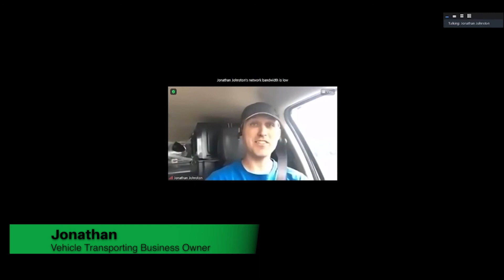Business Insurance ADVICE for Car Haulers, by Car Haulers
Three small business owners share their biggest pieces of advice for car haulers seeking business insurance for their company.

Interviewed by Michael Riley, Program Manager, NVTA. Also present is Kent Brown, Senior Vice President and Transportation Practice Leader, Hylant.

Clip from Auto Transport Intel, June 24, 2021